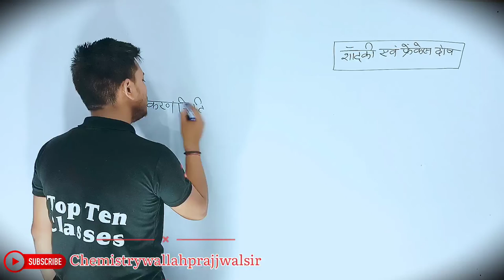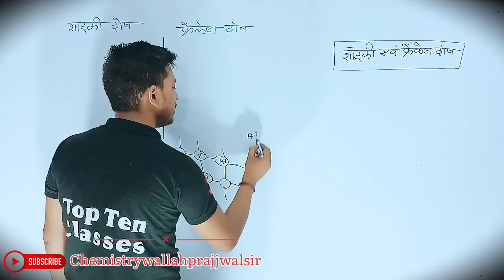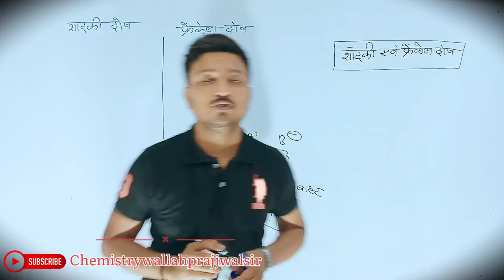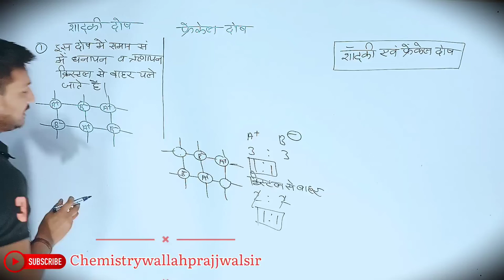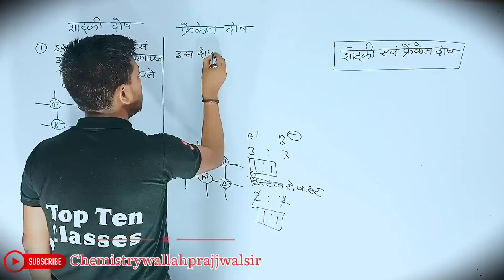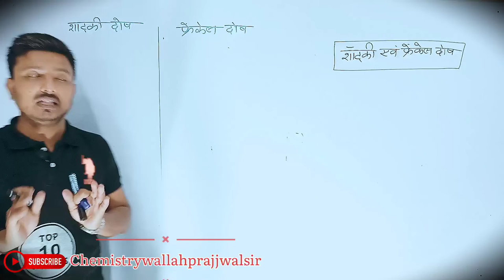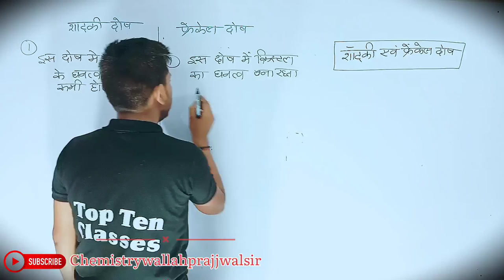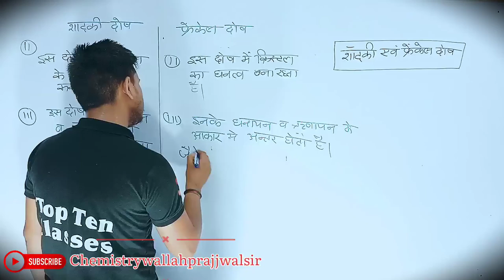Chemistry Class 12th Chapter 1 | Hindi Medium | ठोस अवस्था | रसायन विज्ञान 12th | Prajjawal Sir...